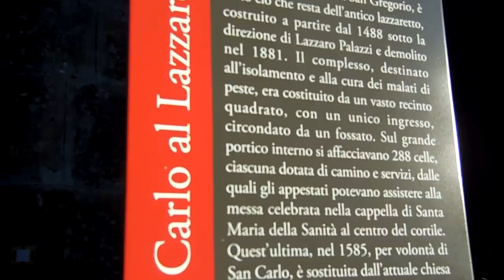Tu-Mi.com - San Carlo Lazzaretto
Manzoni